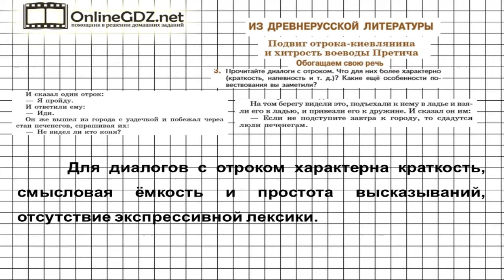Вопрос №3 Подвиг отрока-киевлянина…Обогащаем свою речь — Литература 5 класс (Коровина В.Я.)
Чтобы вы смогли сделать задание 3 из рубрики «Обогащаем свою речь», нужно прочитать диалоги с отроком и определить, что для них характерно больше всего. Это задание окажется несложными для вас после просмотра нашего подробного видео с объяснением!